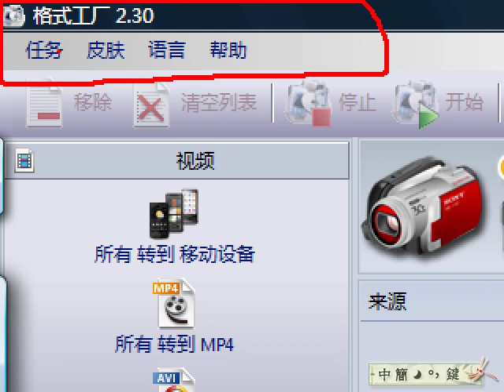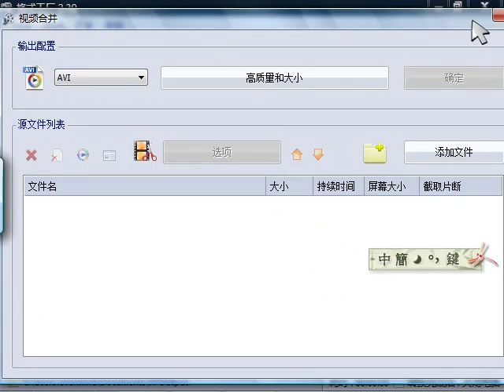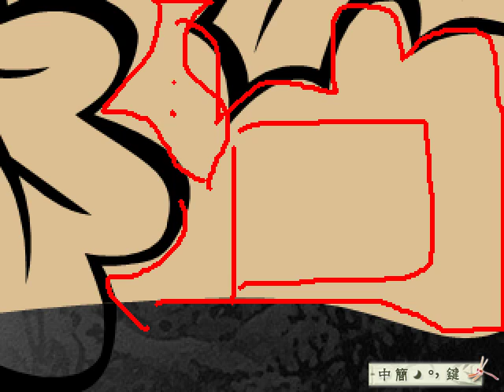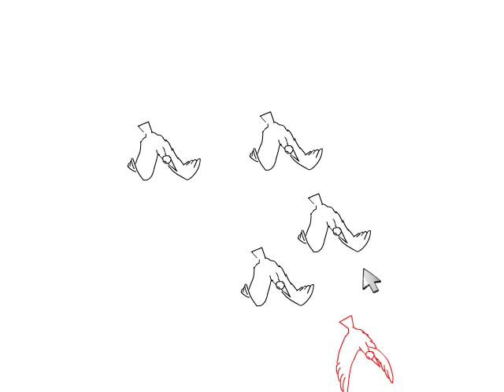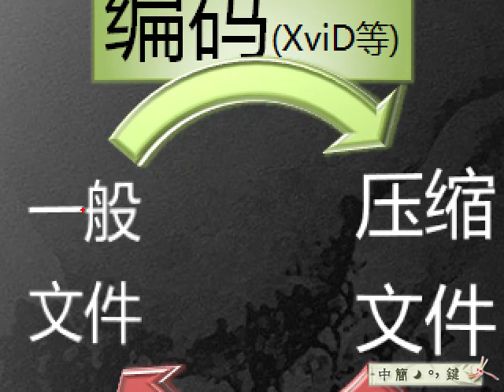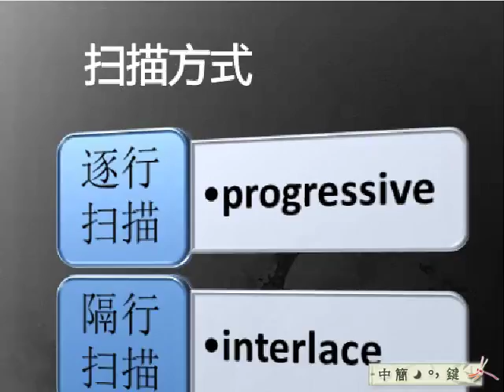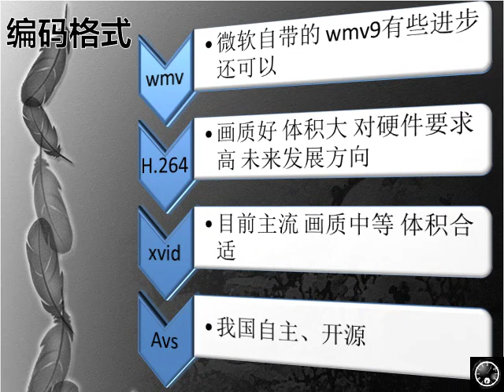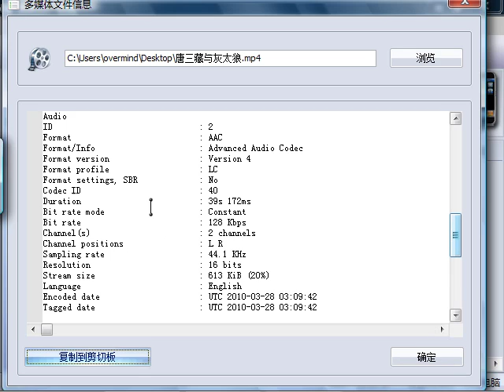格式工厂 视频制式相关资料